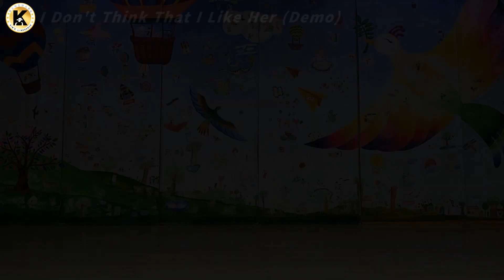I Don't Think That I Like Her Linedance (Demo) 초급 [Choreo: Heejin Kim]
I Don't Think That I Like Her

Choreographer: Heejin Kim (KOR) - January 2023
Music: I Don't Think That I Like Her - Charlie Puth